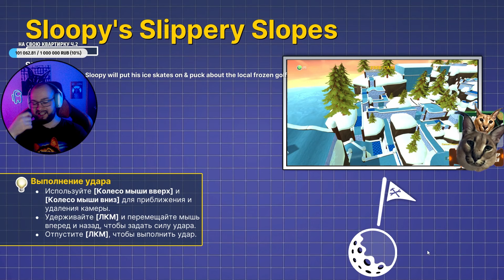Golf With Your Friends #19 / с Раду, Мистик, Бакардосом, Сандеем и Зрилами